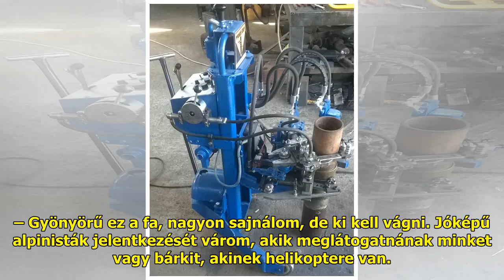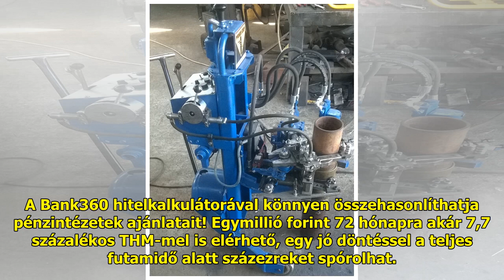Februárban az ő otthonát is összezúzta már egy ág: Zalatnay Sarolta óriási fája rászakadt a szo...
Februárban az ő otthonát is összezúzta már egy ág: Zalatnay Sarolta óriási fája rászakadt a szomszéd házára

– A sorozatos nagy viharok és ...